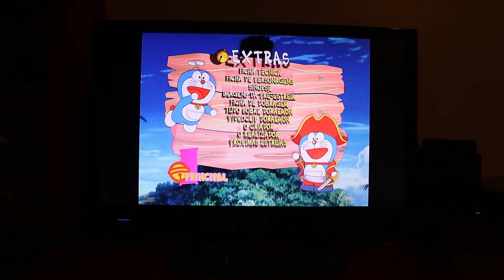Extra "Doraemon e os Piratas dos Mares do Sul" (O Filme) (DVD) (Soundtrack) - PT-PT